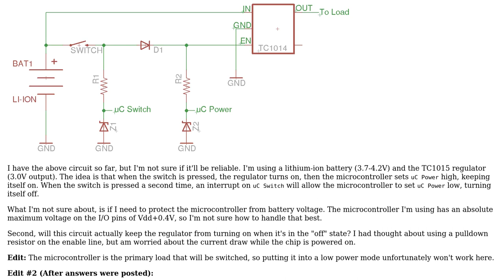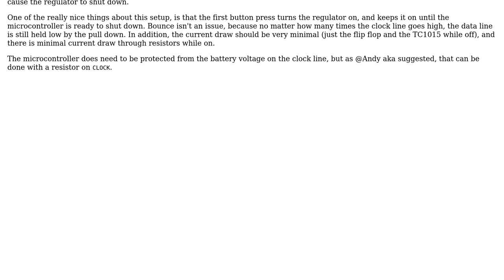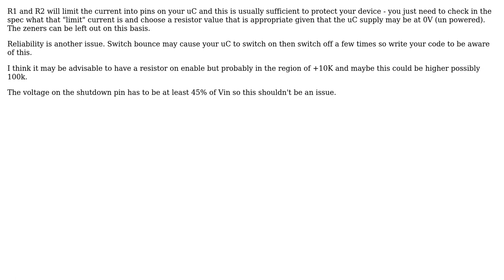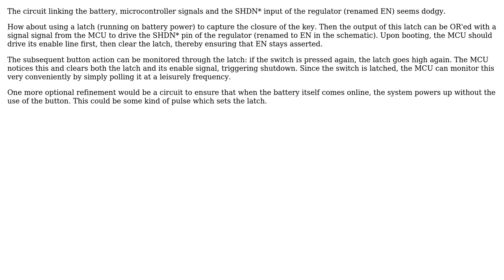Electronics: Protecting Microcontroller Input Pins from Soft Power Switch (4 Solutions!!)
Electronics: Protecting Microcontroller Input Pins from Soft Power Switch

With thanks & praise to God, and with thanks to the many people who have made this project possible! | Content (except music & images) licensed under CC BY-SA | Music | Images & others | With thanks to user Passerby user Kaz user cthree user Carson Darling user Andy aka and the Stack Exchange Network Trademarks are property of their respective owners. You are responsible for your own actions.